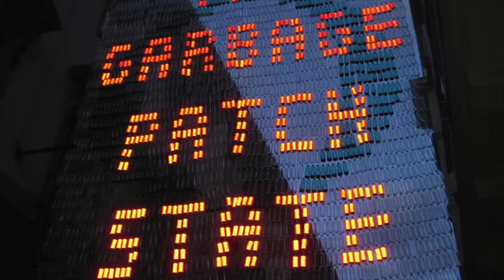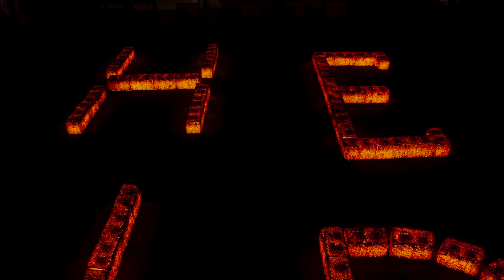The Garbage Patch State Official video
The second large State in the world. A Federal State made of the five plastic island floating on the Oceans